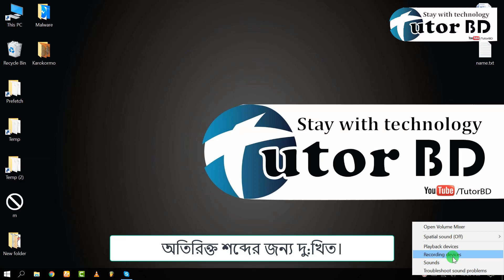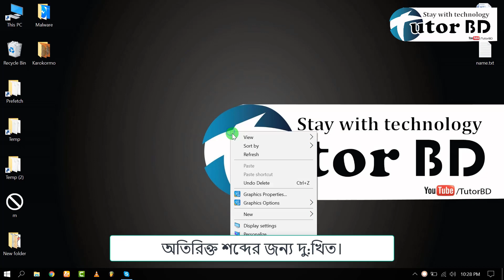কম্পিউটারে মাইক্রোফোন কাজ না করলে যা করবেন।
fix microphone problem in windows 10 | microphone not working
hello friend today i am showing to you how you can fix microphone problem in windows 10. when microphone not working then you can try it.